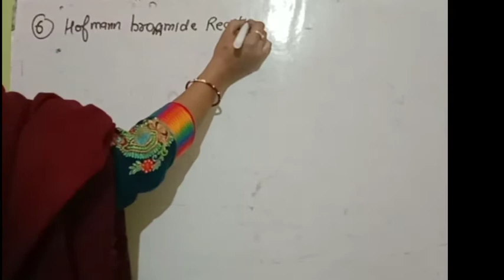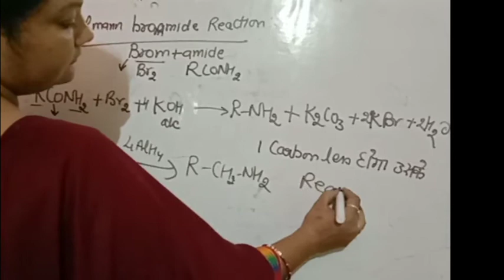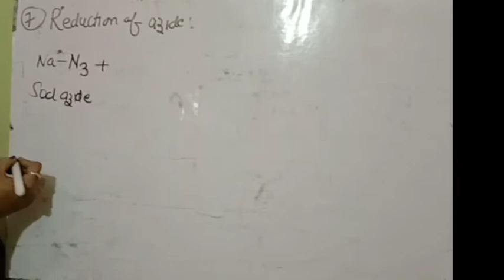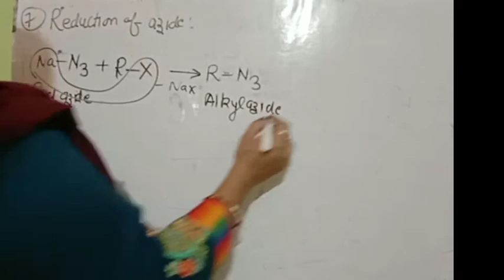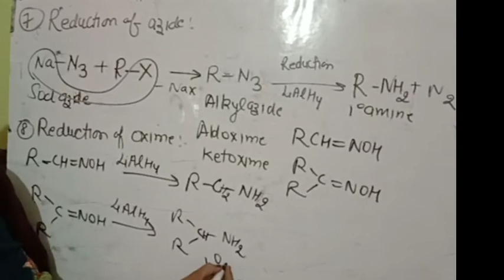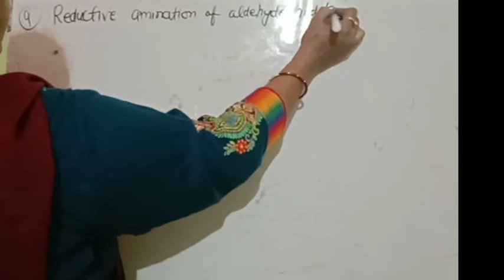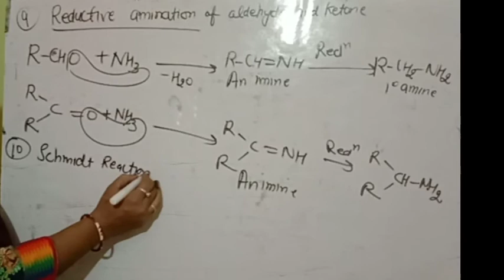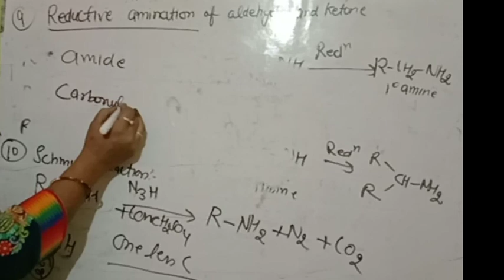Class-12#Method of preparation of amine#part-2# L-2#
Method of preparation of amine--
6.Hofmamm bromamide reaction
7.reduction of azide
8.from reduction of oximes
9.reductive amination of Aldehyde and ketone
10.Schmidt reaction